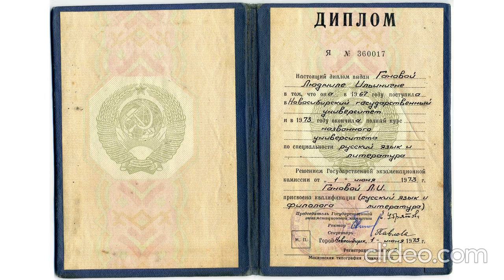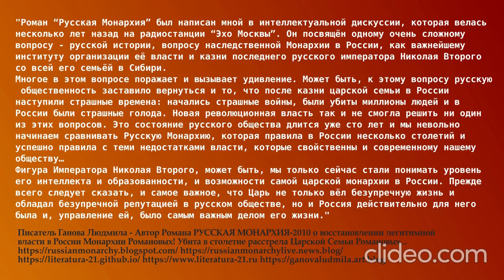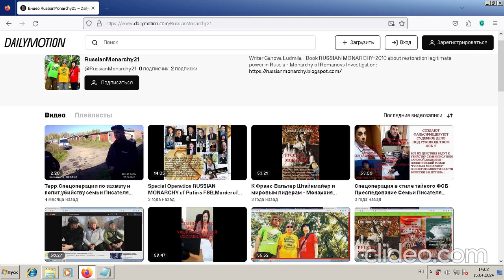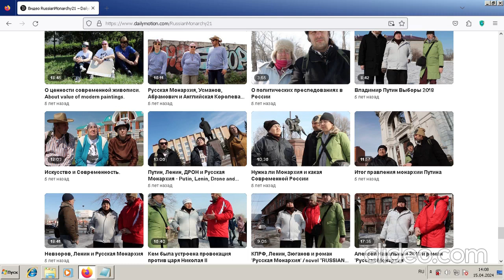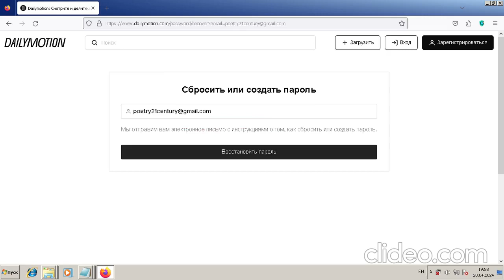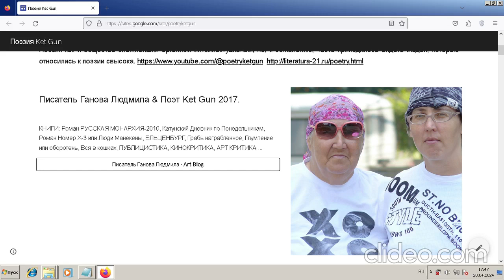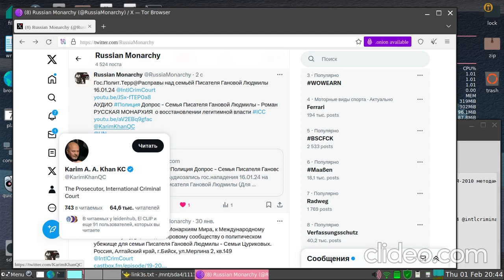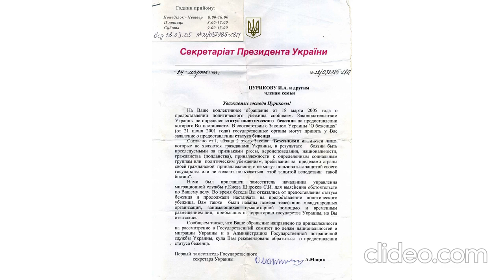ФСБ: Можете сваливать в Монголию.Уб-во Писателя Гановой Людмилы.В Заложниках 22 г. ПолитГр. РФ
ФСБ: -"Можете сваливать в Монголию". Уб-во Писателя Гановой Людмилы и Семья в Заложниках 22 года. Полит Гр РФ.  @intlcriminalcourt